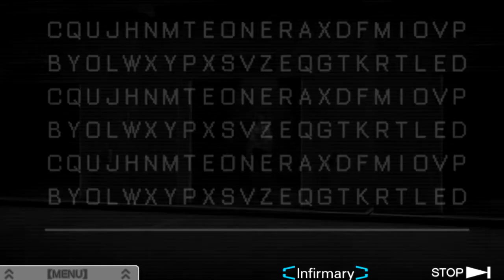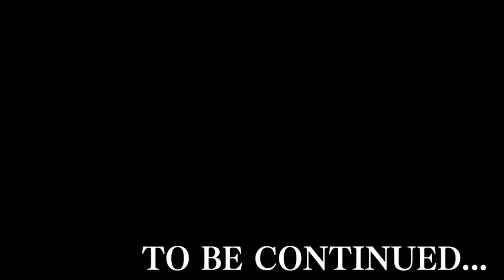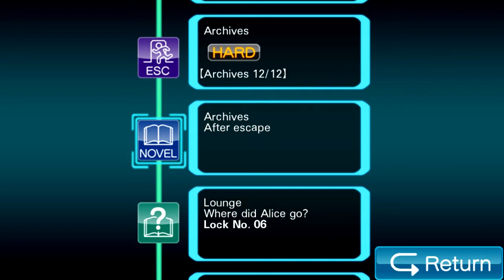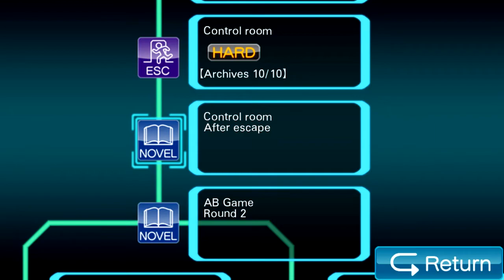Zero Escape: Virtue's Last Reward [Blind] | Episode 16 - The Blue Bird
In this episode of Virtue's Last Reward [Blind], Luna wants to chat with us, alone.